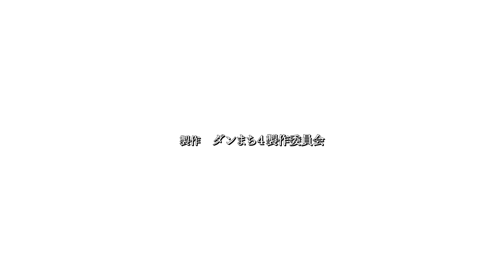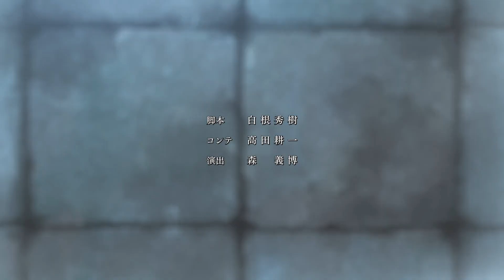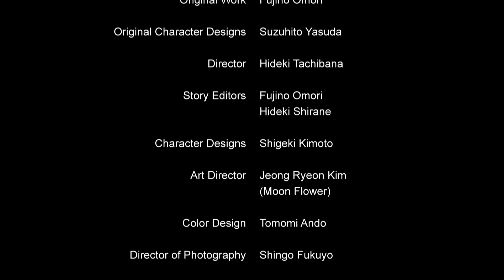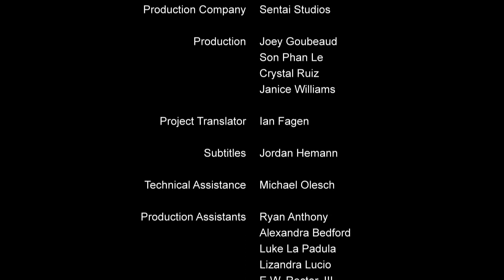dungeon ni deai wo Motomeru no wa machigatteiru darou ka IV episode 5